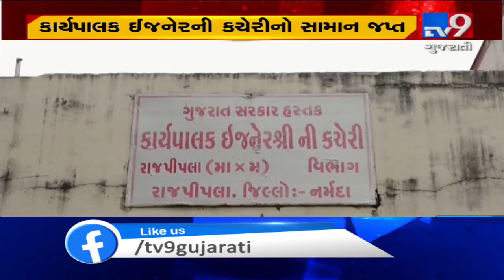Farmers seized valuables of Executive Engineer's office , demanding land acquisition money, Narmada